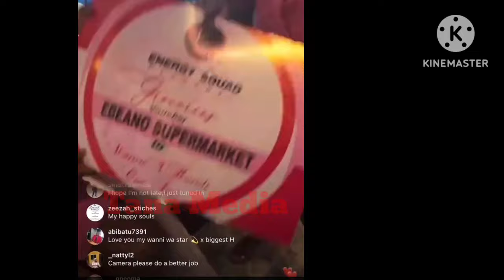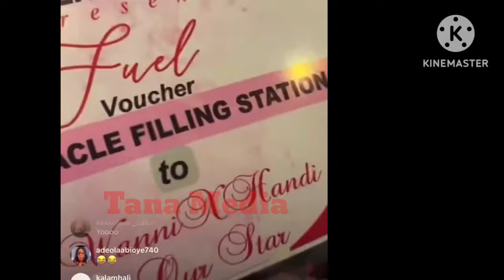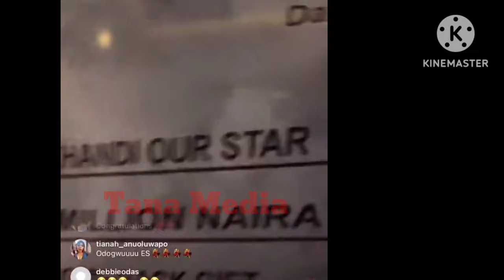Breaking News !Fans gift wanni x Handi Fifteen( 15) Million Naira welcome back gift